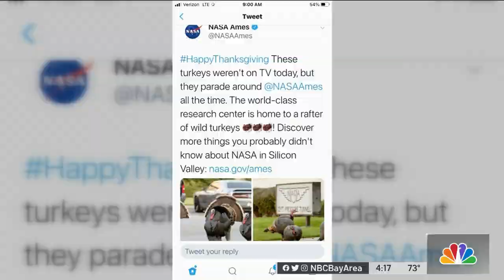Turkeys Wreak Havoc at NASA Ames Center in Mountain View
A group of turkeys are pecking cars and causing other problems at NASA Ames Research Center in Mountain View. Marianne Favro reports.